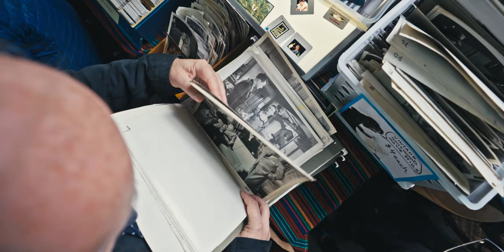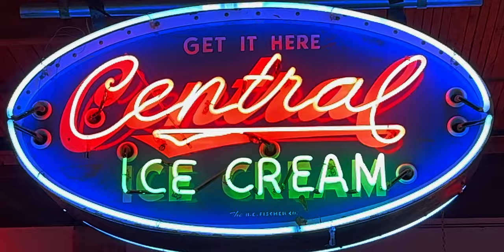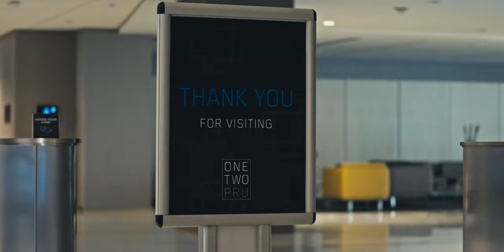Chicago Architecture | Landmarks & Buildings - Cinematic Overview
Chicago features stunning architecture and iconic buildings both downtown and in the surrounding neighborhoods.  Chicago tourists and residents can explore these historical buildings & landmarks on guided walking tours with Open House Chicago hosted by the Chicago Architecture Center (CAC); exploring historic sites and landmark buildings across the city of Chicago.

This 4k cinematic overview features historic Chicago landmarks & buildings including: Chicago skyscrapers, Chicago neighborhoods, Chicago museums, Chicago churches, banks, Chicago downtown river bridges, Chicago rivers, and rooftops in downtown Chicago.

We are The Robo Collective; a team of artists redefining visual storytelling and providing an array of professional video and editing services.